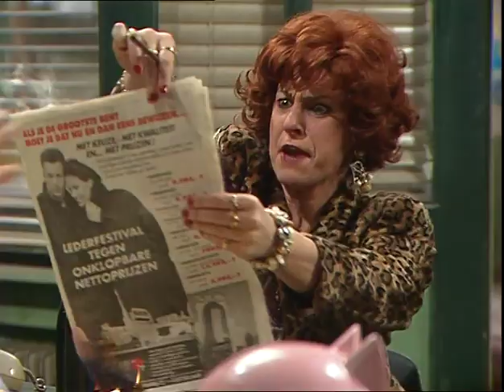F.C. De Kampioenen S8 E10 De Horoscoop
Varkensboer Boelen wil de garage van DDT overkopen om er een varkensboerderij van te maken. DDT ziet dit wel zitten, want Boelen heeft veel geld over voor de garage. Bieke schrijft voor Publi-Time de horoscopen en probeert te voorkomen dat DDT de garage verkoopt door te voorspellen dat er iets gruwelijks gaat gebeuren als hij de garage verkoopt. DDT gelooft er weinig van. Om DDT te overtuigen spelen de Kampioenen dat de voorspellingen van hun horoscoop allemaal uitkomen. Dat blijkt niet zonder slag of stoot te gaan.